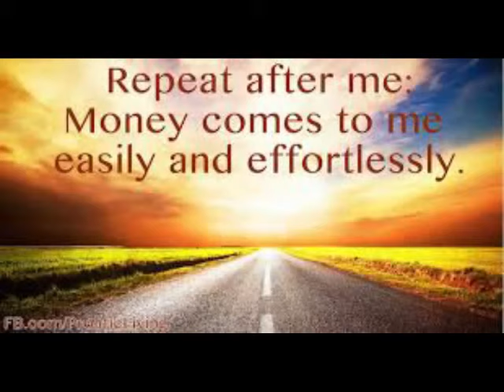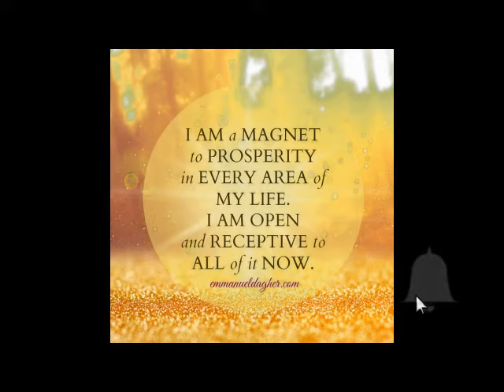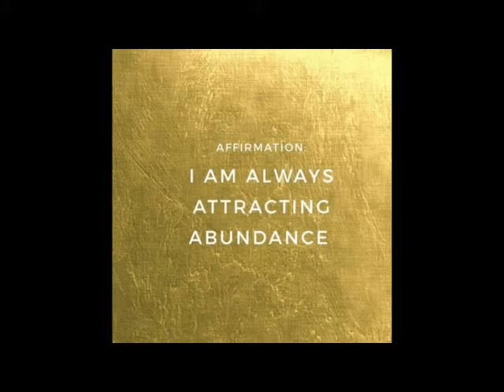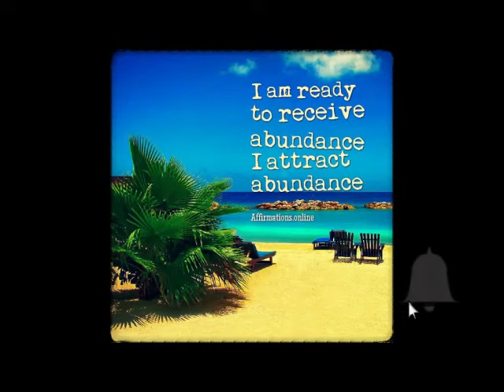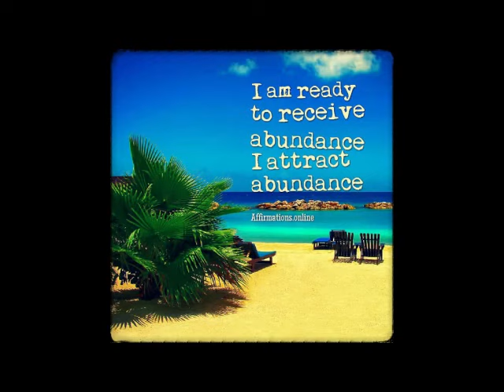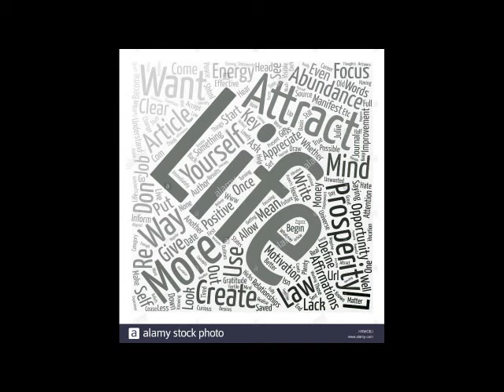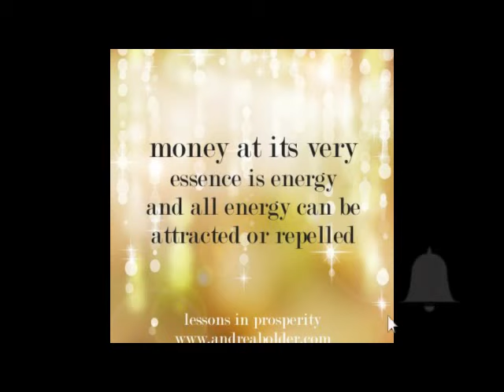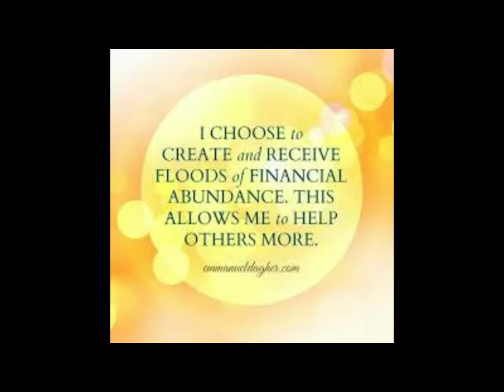2020 NEW 2hours of ELECTRONIC MUSIC 🔥for webcam transmition🔥 NO COPYRIGHT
MUSIC MIX FOR WEBCAM MODELS 2HOURS  OF RELAX ELECTRONIC MUSIC MIX WITH ABUNDANCE AFFIRMATIONS
TRACKS:
17. 3rd Prototype - Get In
18. Jensation - Joystick
19. Ellis - Migraine (feat. Anna Yvette)
20. Raven Kreyn - Get This Party
21. Axol x Alex Skrindo - You
22. Distrion Alex Skrindo - Lightning
23. Domastic - Weird Dream
24. IZECOLD - Close (feat. Molly Ann) [Brooks Remix]
25. Michael White - All Eyes On Me
26. Raven Kreyn - In The Air
27. YV - Back In Time
28. Kadenza - Harpuia
29. RetroVision - Heroes
30. Uplink Jason Gewalt - Euphoria
31. RetroVision Domastic - SICC
32. Different Heaven - Safe And Sound
33. Elektronomia - The Other Side
34. Culture Code - Make Me Move (feat.Karra) [Tobu Remix]
35. LFZ - Echoes
36. YV - Falling Up
37. Elektronomia - Sky High